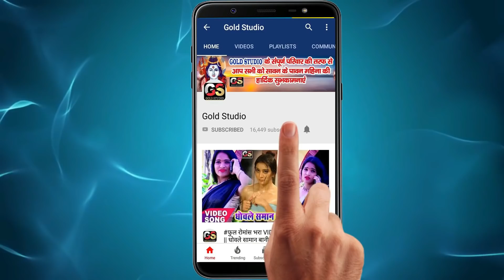HD VIDEO SONG II याद मोर प्यार आवे II Prakash Parwana II Yaad Mor Pyar Aawe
Song : Yaad Mor Pyar Aawe
Singer : Prakash Parwana
Lyrics : Aadit Raj
Video Director : PANKAJ RAI
Choreographer : Arbind Ashik
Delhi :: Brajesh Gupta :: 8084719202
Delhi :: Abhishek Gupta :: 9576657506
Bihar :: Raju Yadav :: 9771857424